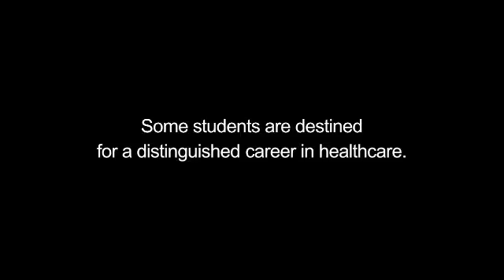A.T. Still University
Home of the world's first college of osteopathic medicine, founded in 1892, A.T. Still University is a renowned health sciences university and a leading educator in multidisciplinary wholeperson healthcare. ATSU's schools include the Kirksville College of Osteopathic Medicine (KCOM), the School of Osteopathic Medicine in Arizona (SOMA), the Arizona School of Health Sciences (ASHS), the Arizona School of Dentistry & Oral Health (ASDOH), and the School of Health Management (SHM).